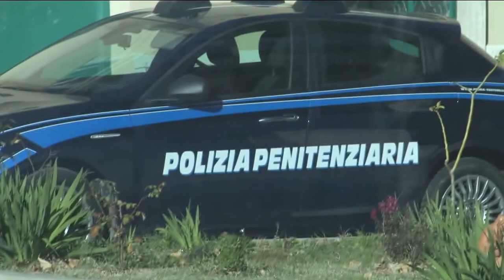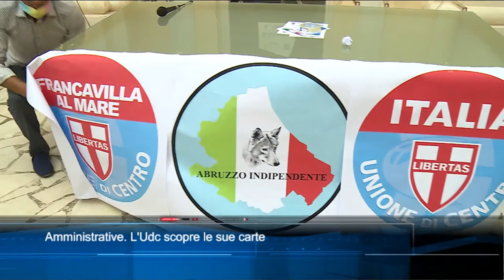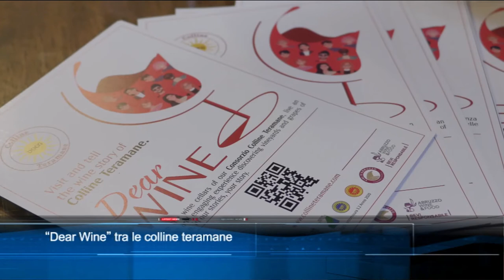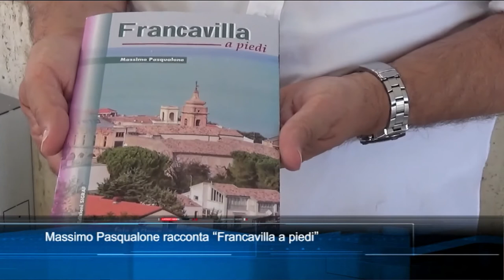TgSei Edizione delle 14 Lunedì 19 luglio 2021